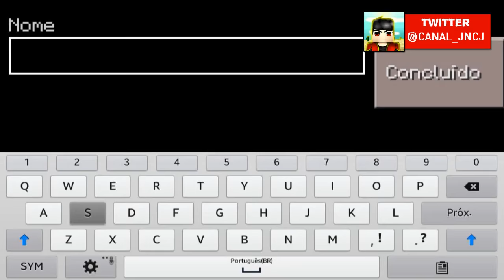Minecraft PE 0.13.1: Sobrevivendo - NOVA SERIE! ‹ JNCJ ›